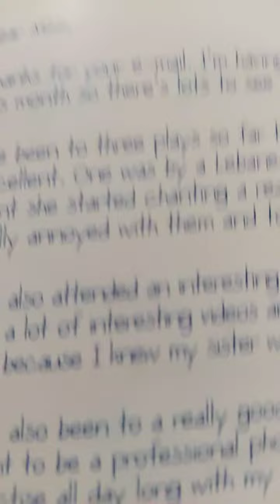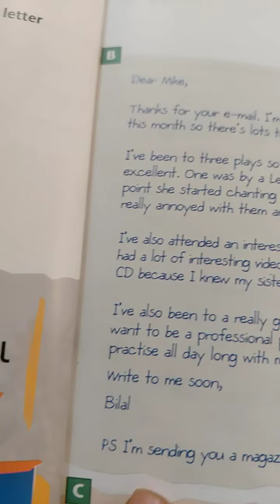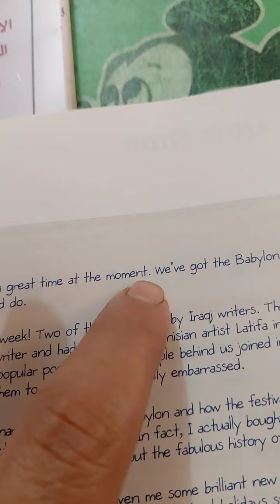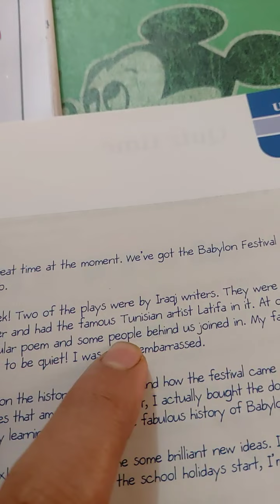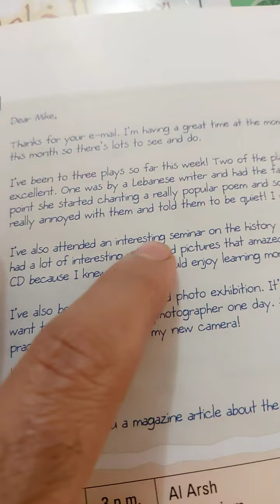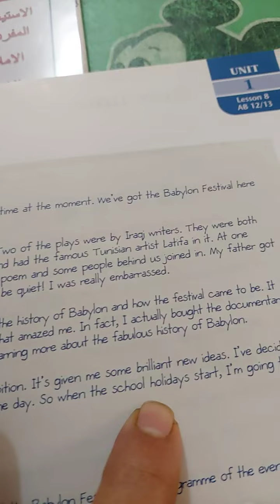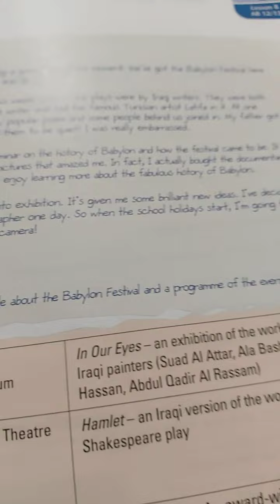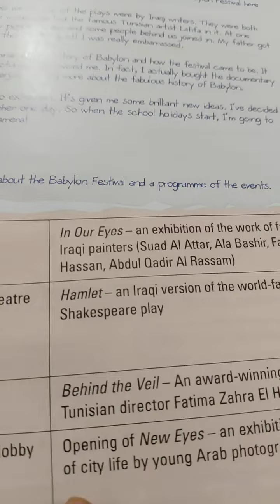درس قطعة Babylon festival الخامس الاعدادي الجزء 2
قطعة مهرجان بابل اللغة الانكليزية للخامس الاحيائي والتطبيقي و الأدبي الوحدة الأولى Babylon festival مع الترجمة وحل اسئلة القطعة